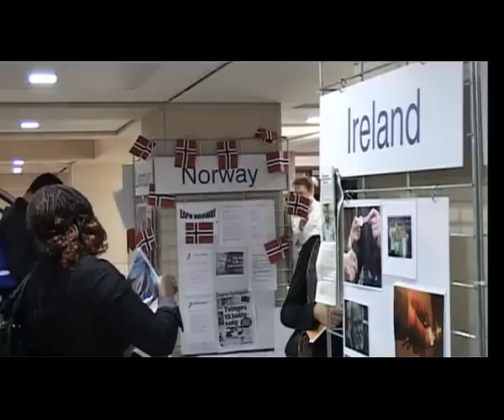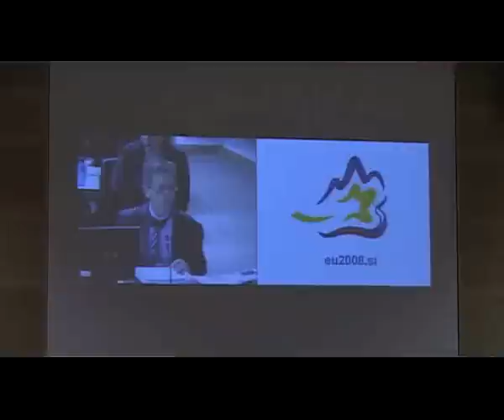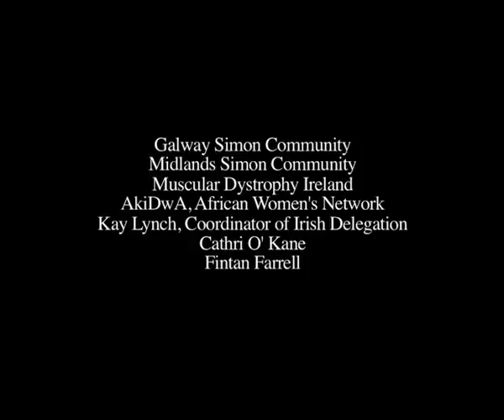A Journey for Change (Part2)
A story of participation of people experencing poverty in policy making. This video documents the experience of the Irish delegation at the 7th European Meeting of People Experiencing Poverty in Brussels and details their experiences of housing and homelessness in various different contexts. European Anti-Poverty Network(EAPN) Ireland